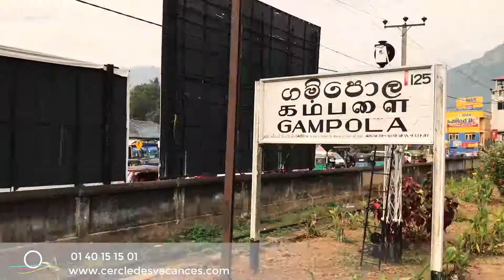Voyages au Sri Lanka et aux Maldives - Géraldine et Franck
Géraldine et Franck se sont envolés pour le Sri-Lanka et ont prolongé leur voyage aux Maldives. Le combiné idéal pour allier voyage culturel et farniente au soleil. Un voyage sur-mesure conçu par Cercle des Vacances.

Le Sri Lanka regorge d'indéniables trésors : cités anciennes, plages tropicales et plantations de thé époustouflantes. Anuradhapura, Polonnaruwa et Sigiriya, les sites historiques du Triangle Culturel, mais aussi la ville sacrée de Kandy sont des visites incontournables lorsqu'on voyage au Sri Lanka. Sans oublier l'accueil incontestablement chaleureux des Sri Lankais.

Direction ensuite les Maldives, archipel de 1190 îles paradisiaques aux lagons turquoises. Eaux cristallines, plages de sable fin et nature préservée font des Maldives et ses îles-hôtels une destination envoûtante !

Pour réserver vos prochaines vacances dans l'Océan Indien, appelez le 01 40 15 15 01 ou rendez-vous

Un montage réalisé par Redled